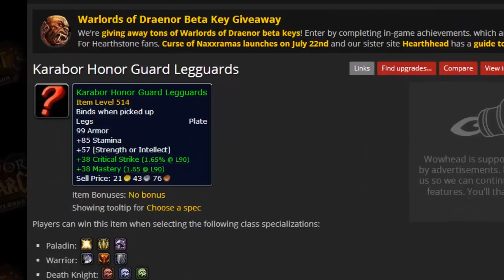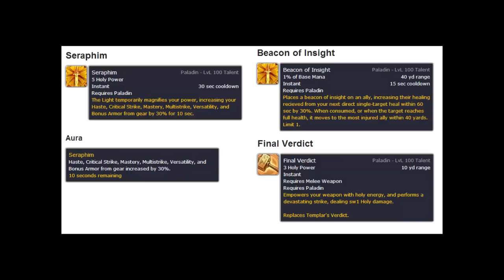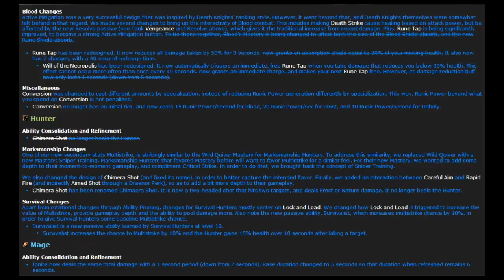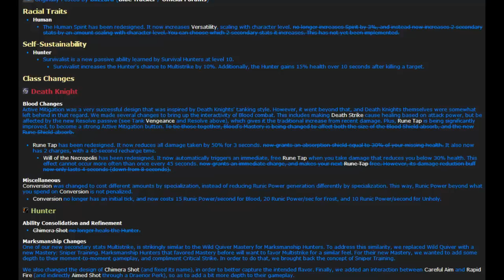This week in World of Warcraft #6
#1 WOD quest epic drop chance!

#2 Ubers aka Upper Blackrock Spire getting a revamp in the Xpack

#3  Blasted Lands getting a long quest chain and Org going back to normal!

#4 New Beta Zones and Level 100 Talents

Hosts: Theefury, JPsmiles

Thank you MMOChamp, Wowinsider

Game: World of Warcraft